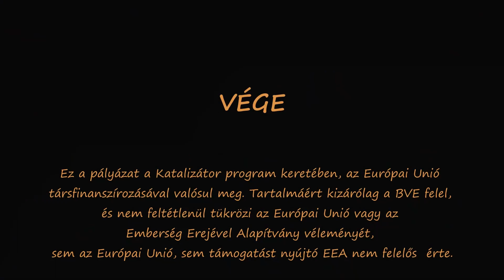Riport Wigand Darts gyakorlás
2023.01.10-én rendhagyó eseményt rendeztünk a Gála Sörözőben. A BVE játékos felkészülést tartott a nemsokára meghirdetendő
DARTS VERSENYRE.
"Híd a generációk között" címmel szeretnénk - a népszerű kocsmasport segítségével - kapcsolatokat, hidakat kiépíteni a Bbogláron élő, tanuló ifjabb korosztály és egyesületünk "senior" és "fiatal senior" tagjai között.
A minapi versenyt a fiúk nyerték 2 : 1-re. Gyakorlatilag minden korosztály képviseltette magát!
Játszunk, együnk, igyunk ... és főleg BESZÉLGESSÜNK!